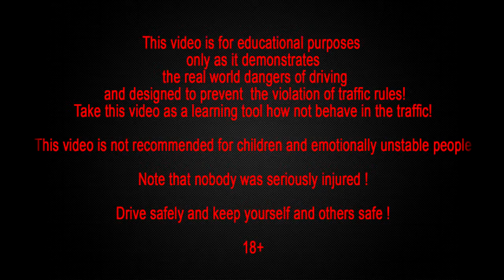Car accident car crash compilation 2014 part 95